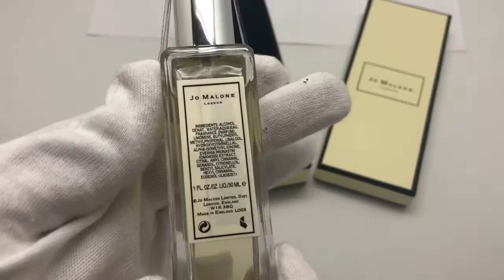Jo Malone Lime Basil & Mandarin 1 fl.oz | 30 ml Eau de Cologne Unisex Made in UK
Notes: Lime, Mandarin, Bergamot, Basil, Lilac, Iris, Thyme, Patchouli, Vetiver